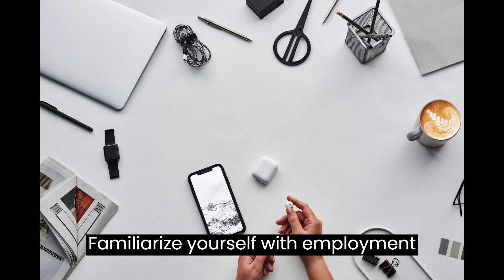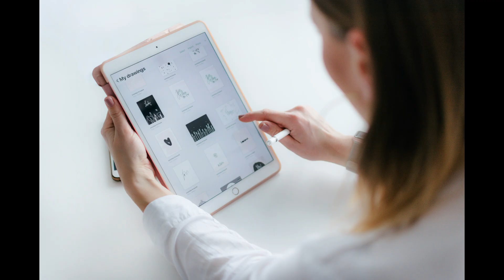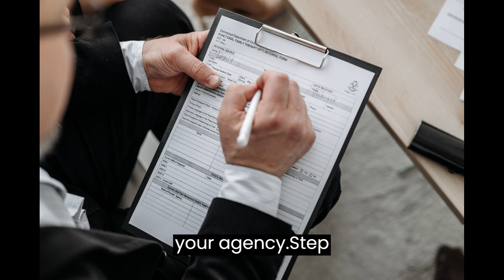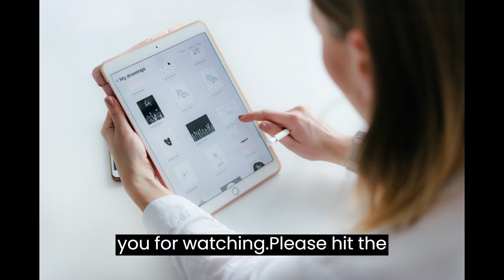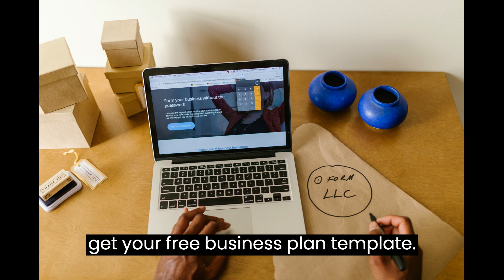How to Start a Manpower Agency Business | Free Manpower Agency Business Plan Template Included